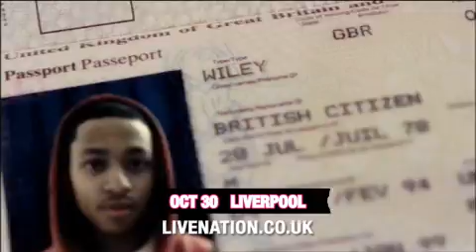Wireless 2010 | WILEY_FINAL_GV.mov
Wiley's Elusive Tour is coming to venues across the UK